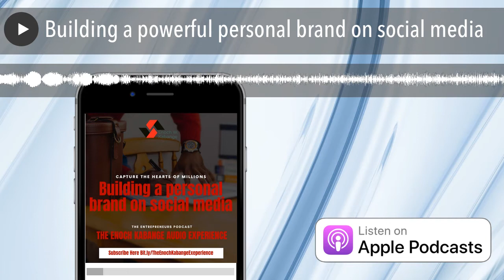Building a powerful personal brand on social media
Building a brand that does the heavy lifting for you takes time and consistency.
It is a simple but yet takes attention to detail which a quality brand needs.

In this episode, I take you through the first section of the topic. The topic has been divided into two sections to enable you to capture the details from each episode.
In this video:
What is a brand?
Importance of branding on social media.
How to Audit your social media presence.
My Top 3 questions to help you create a productive focus on building your social media brand.

Do leave a voice note with questions, inquiries, and suggestions. Much appreciation to all those who send in their thoughts.

Enochkabange.com